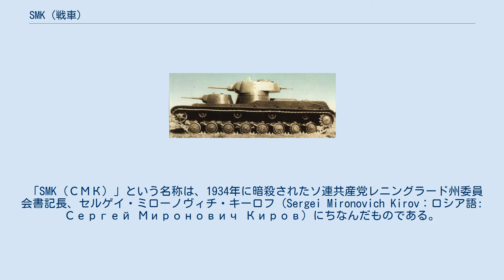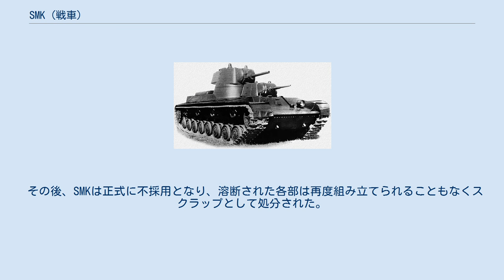SMK (戦車)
SMK（ロシア語: СМК）とはソ連の試作多砲塔重戦車である。
 「SMK（СМК）」という名称は、1934年に暗殺されたソ連共産党レニングラード州委員会書記長、セルゲイ・ミローノヴィチ・キーロフ（Sergei Mironovich Kirov：ロシア語: Сергей Миронович Киров）にちなんだものである。
 側面写真 T-35多砲塔重戦車の後継として開発された重戦車の一つで、当初は3砲塔型として開発されたが、多砲塔戦車の効率の悪さをデパートになぞらえて批判したスターリンの言葉によって設計変更され、2砲塔型として設計が変更された。
この他、単一の砲塔に76.2mmと45mmの2つの砲を装備した車両も開発され、これが後のKV-1重戦車である。
 これらの開発経緯から、本車のレイアウトは同時期のT-100重戦車に類似しており、また履帯や転輪等はKV重戦車とほぼ同じものであるが、同一の設計から派生したものではなく、全くの別設計である。
 1939年の冬戦争（第1次ソ連・フィンランド戦争）に1輌が投入され、その装甲は敵の対戦車砲に耐え抜いたが、雪溜りにはまり込んで（地雷または収束爆薬による肉薄攻撃による損傷説もあり）行動不能となり放棄の已む無きに至った。
その後2ヶ月の間、地形と大重量のためフィンランド軍もこれを捕獲できず、またソ連軍は後にT-28中戦車を6輌も使って牽引、現場からの移動には成功したものの、結局そのまま輸送することは叶わず、現地で溶断されていくつかのブロックに分けて回収された。
 その後、SMKは正式に不採用となり、溶断された各部は再度組み立てられることもなくスクラップとして処分された。